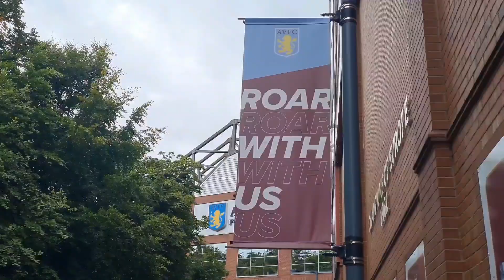CAN WE GET A GOAL FEST AT VILLA PARK? 🤩Aston Villa vs. Luton Town MATCH PREVIEW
Can we get a goal fest at Villa Park, or will it be a tougher game than expected?